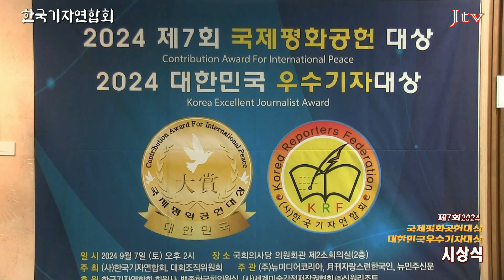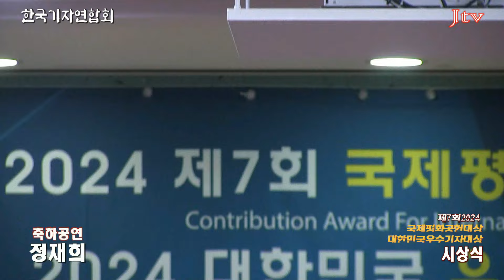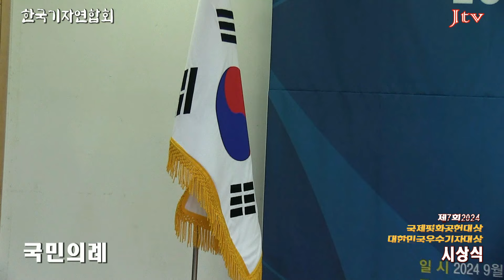[전체영상] 제7회2024 국제평화공헌대상 대한민국우수기자대상 시상식-한국기자연합회 ('24.09.07 국회의원회관 제2소회의실)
회장이창열,가수정재희,소프라노김정아,사회박종운,사회최은미전임교수,